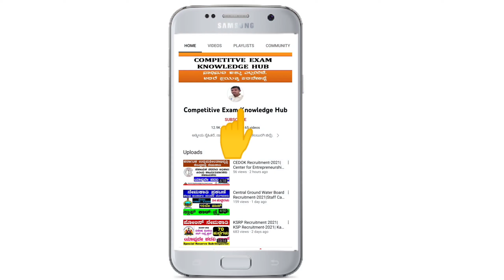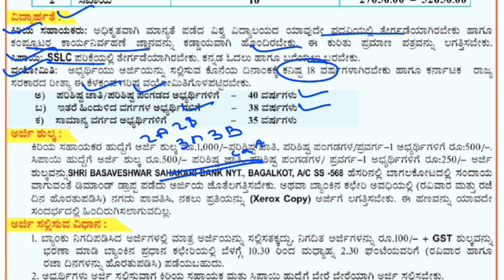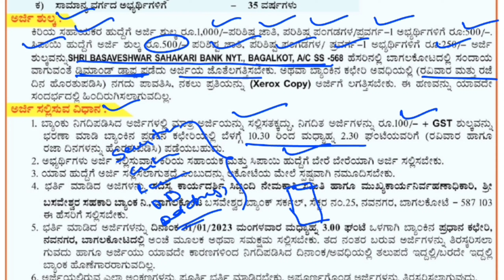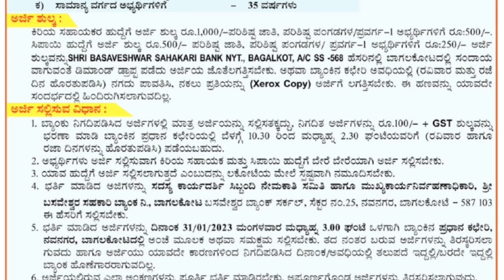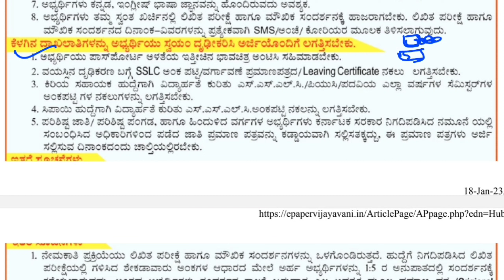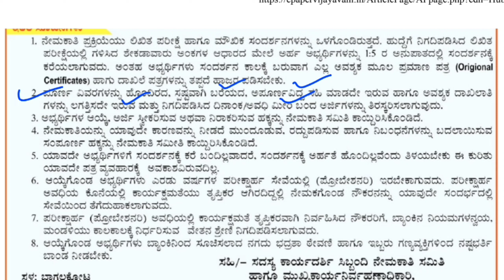Basaveshawar Co Operative Bank Bagalkot Recruitment 2023|Udyoga Mahiti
Join Udyoga Mahiti Whatsapp Group-2